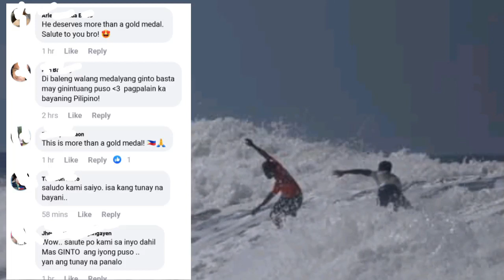Roger Casugay: Real life Pinoy Hero who rescue Indonesian surfer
Roger Casugay,a pinoy athlete deserves recognition for his good deeds during the surfing competition of Seagames 2019.

He sets aside the gold medal to rescue an opponent.

Philippines is truly proud of you!
Mabuhay Philippines!
We win as one!

Seagames 2019